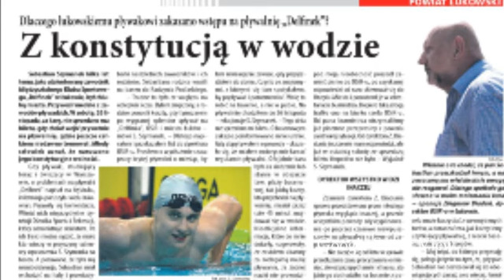TS 50/2016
Opis